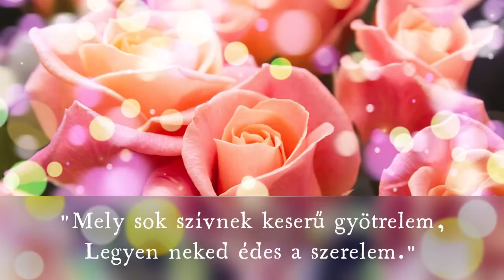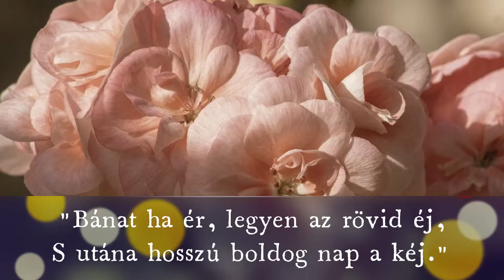Katalin, sok boldog névnapot kívánunk! /2022/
Katalin névnapi köszöntő

Vörösmarty Mihály:
NÉVNAPRA

Ugy áldjon meg isten neved napján,
Hogy beérhesd vele minden órán.
Legyen élted mint a virágos fa:
Remény s öröm virágozzék rajta.
Mely sok szívnek keserű gyötrelem,
Legyen neked édes a szerelem.
Igaz legyen, s mindig hű, szeretőd,
Ki jobban szeressen, mint te szereted őt.
Bánat ha ér, legyen az rövid éj,
S utána hosszú boldog nap a kéj.
S bárhova visz tőlünk a szerencse,
Lépésidet emlékünk kövesse.
S rokon érzet tartson köztünk hidat:
Te se felejtsd távol barátidat.